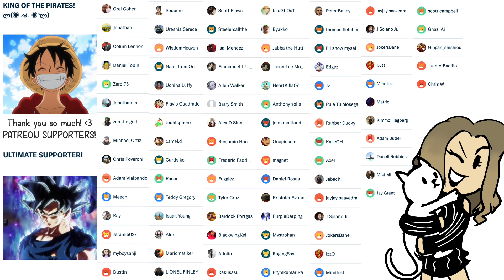MOD SOULS! Bleach Episode 6,7 REACTION!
In these episodes we find out about the MOD SOULS and what they are.  Also we meet KON, who is a mod soul that they put inside a stuff animal.